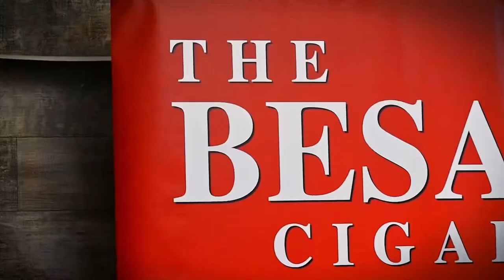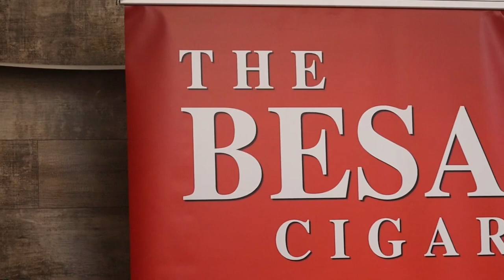Blend & Barrel Cigar Lounge | The Cigar Guys Podcast (Episode 56)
The Cigar Guys sit down with Jason from Blend & Barrel to showcase this beautiful cigar lounge in Sanford, Florida.

Blend & Barrel is an authorized dealer of The Besa Cigar! Be sure to stop by and show your support.